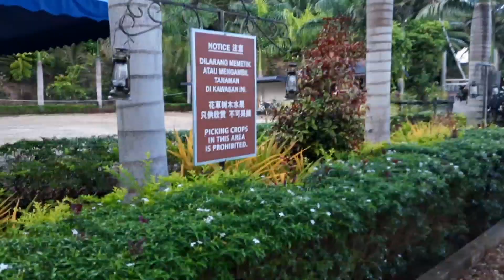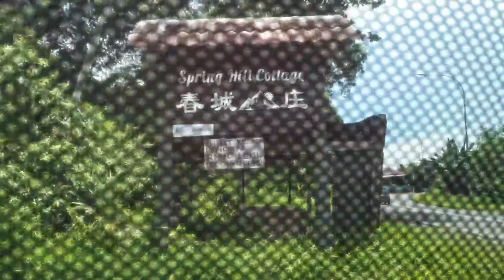BARBEQUE TIME | SPRING HILL COTTAGE TAWAU TOUR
Sometimes it's good to go out for a while, take a walk and appreciate the nature :)